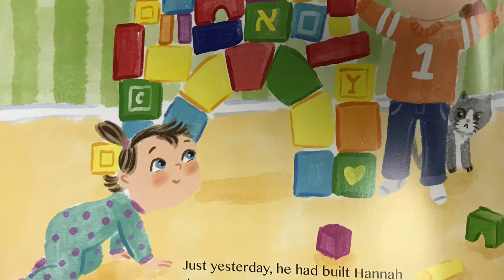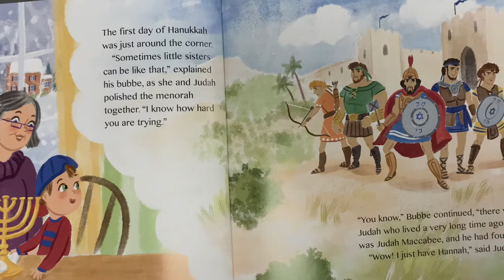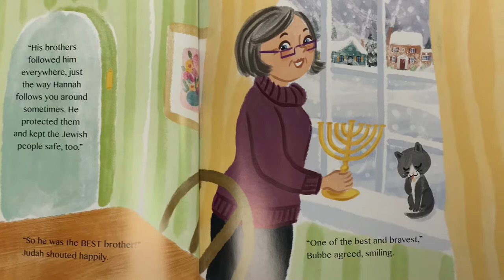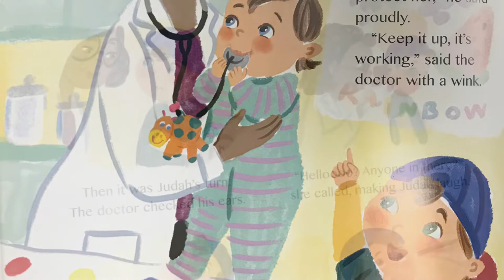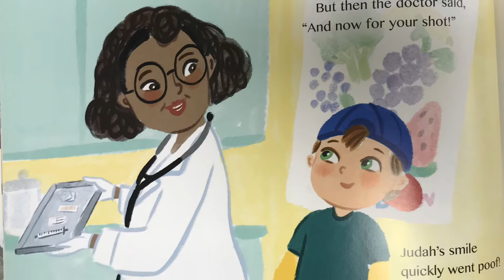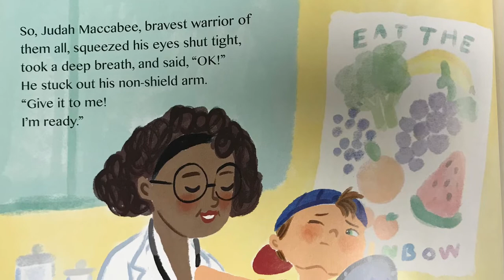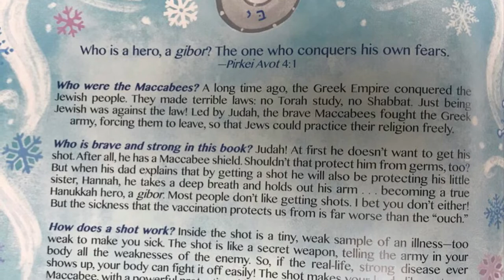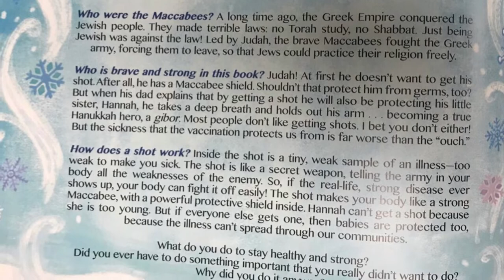Judah Maccabee Goes To The Doctor/ let’s pretend VACCINE MAKING & GIVING A SHOT